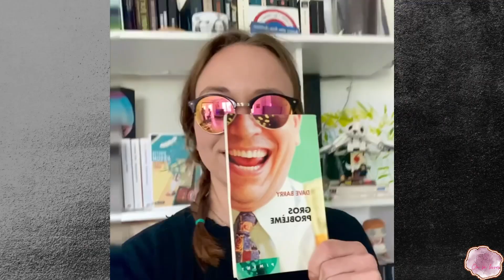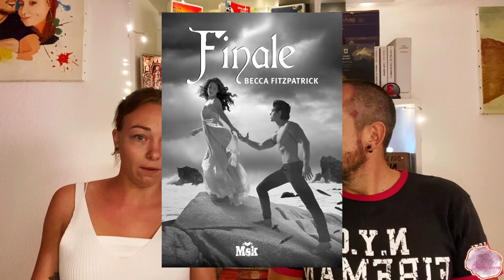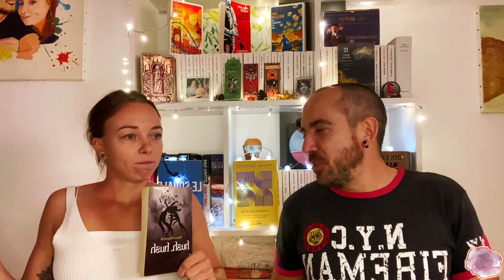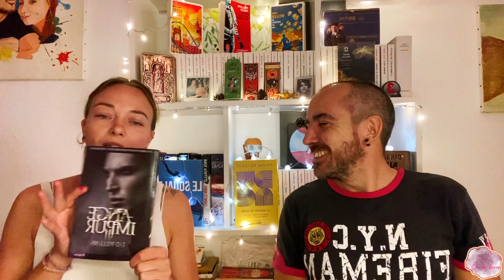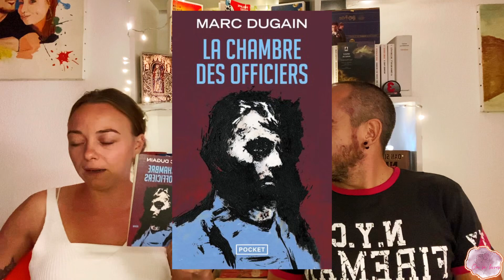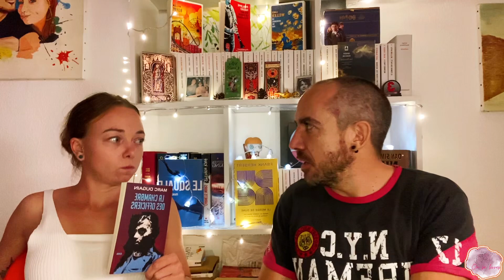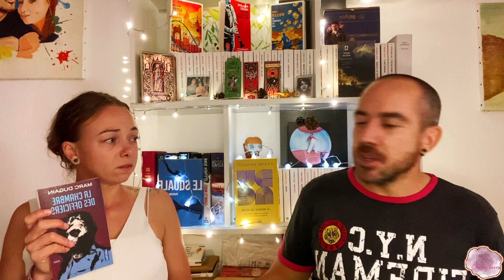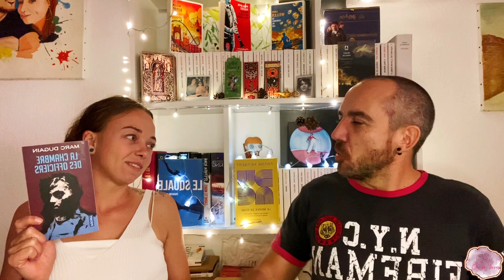Double retour de lecture pour deux fois plus de plaisir !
La chambre des officiers de Marc Dugain.
Hush hush de Becca Fitzpatrick.